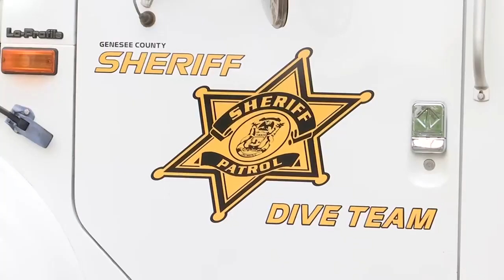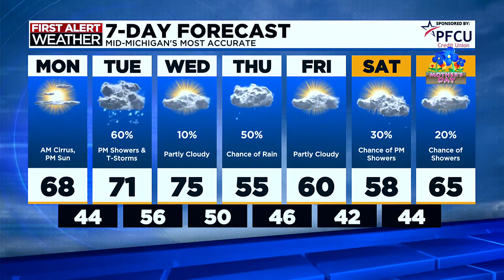TV5 news update: Monday morning, May 6